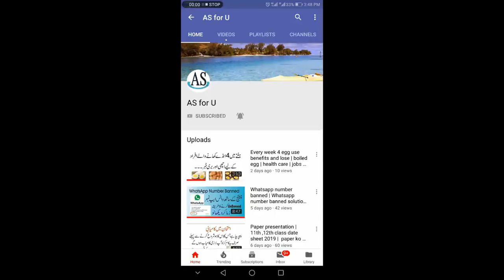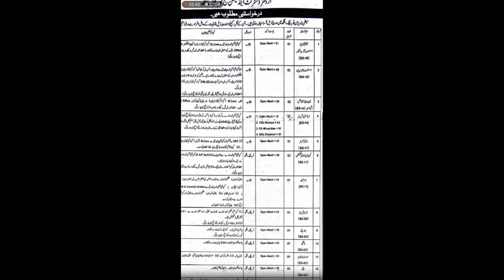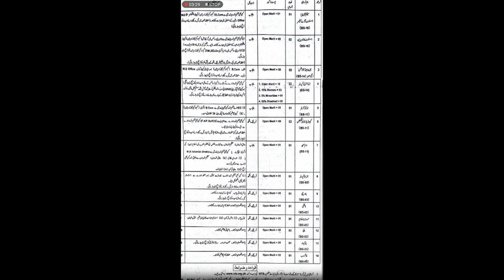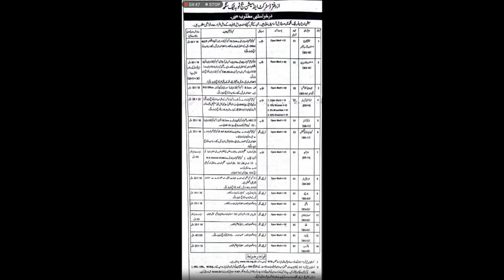District & Session Court jobs 2019 | District & Session Court Toba Tek Singh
District & Session Court jobs 2019 | District & Session Court | jobs 2019 | District & Session Court Toba Tek Singh

Every week eggs use benefits and lose
Banned solution
 Hey Sir WhatsApp Terms,

I'm sending useful message I'm not doing Spam and it's My real WhatsApp number
I'm not sending important message and big loss for me.
I trust on WhatsApp, but whatsapp doing this types of thing then...
I have totally loss if number was not working on WhatsApp please understand my problem.
I hope you will understand and make it Re-allow to use
It my WhatsApp number 03##_

Airports Security Force Application Form.
Educators Jobs 2019 All Punjab’s in district Wise Seats Full Detail Educators 40,000 New Jobs 2019

About:  AS for U is a YouTube Channel, Where you will Find Technological, Reviews, Tips And
Tricks Videos in Urdu & English.